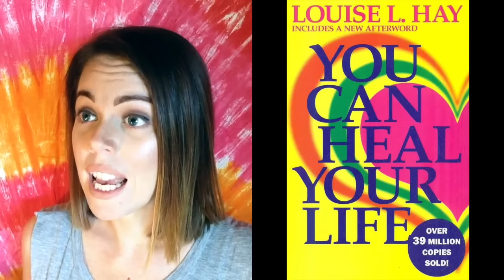VEGAN INTUITIVE EATING FAIL? + FREE EBOOK - Melanie Kate Love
There seems to be speculation around what is intuitive eating and how this may be counterintuitive if you're following a particular way of eating, such as the Daily Dozen.  Today, I discuss the skeletons in my closet and share with you my FREE ebook.  You're welcome, my loves xx

DISCOUNT CODE
- 70% off 'Spin for Perfect Skin' from Vanity Planet, 'MEL7VP' (absolutely love this product and have used for over a year!)